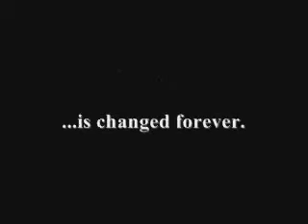Navy vs. Notre Dame '04 Football Spirit Spot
Navy prepares to face the Fightin' Irish in this Spirit Spot.
Created by Midshipmen at the United States Naval Academy during their free time to show their Navy pride and espirt de corps!